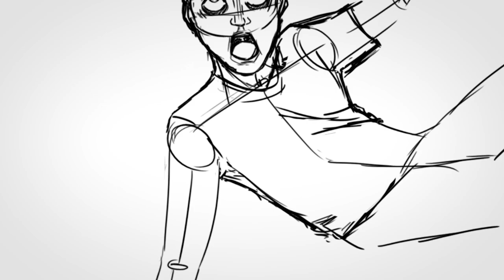Утопия Шоу Спидпейнт (Utopia Show speedpaint)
Встречайте героя нашего нового спидпейнта - Топу с канала Utopia Show. Инопланетяне устали терпеть сказки о том, что их не существует, и решили Топе провести экскурсию)
Арт на какого персонажа ждешь следующим?